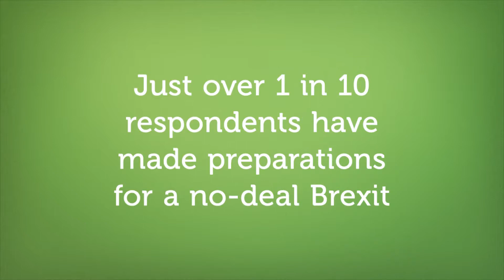InterTradeIreland's Business Monitor Q2 2019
The latest InterTradeIreland Business Monitor reveals that the vast majority of SMEs are unprepared for a no-deal Brexit.